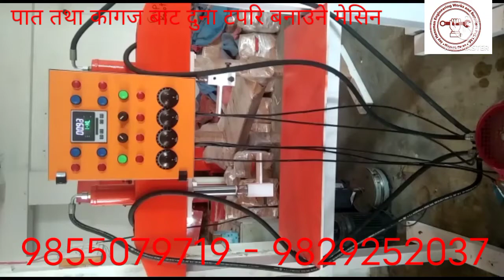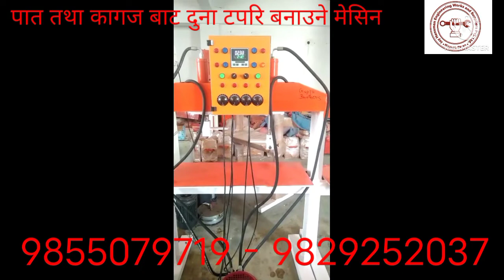Leaf , paper , patt plate making machine in Nepal ( 9855079719 - 9829252037 )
"  एक घर एक उधोग  "
अब बिदेश जाने हैन आफ्नै देशमा उधोग धन्दा गरौ ।।।।। सानो वाट शुरुवात गरौ ।।।
उधोग बिना देश बिकाश सम्भावना छैन ।।।
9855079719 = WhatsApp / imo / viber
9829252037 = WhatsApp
हाम्रो सेवाहरु
३१. म्यानुअल तथा सेमिअटो LED बल्ब फिटिङ मेसिन
४१ . काठमा बुट्टा बनाउने मेसिन ( CNC )
 र सबै किसिमका मेसिनहरु अर्डर अनुसार उपलब्ध गराईन्छ
लोकेसन
UN Park of Birgunj
Birgunj 44300